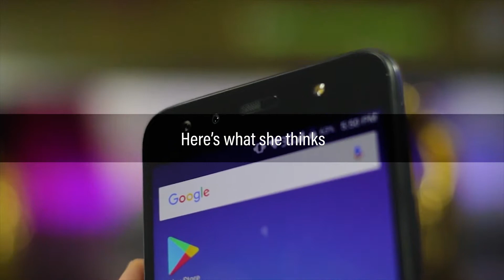Colors S11 Giveaway Winner | Here's what she has to say | E-Nepsters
Here's what the giveaway winner of Colors S11, Manita Karki has to genuinely say about the handset.

AND